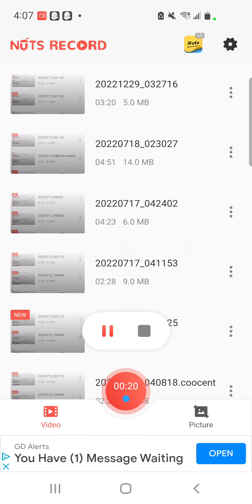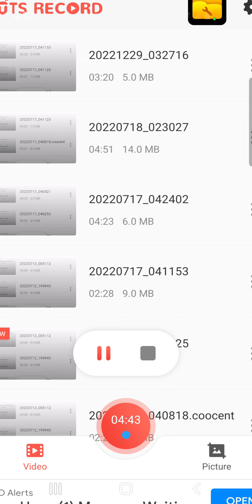rapper saltine - there you have it